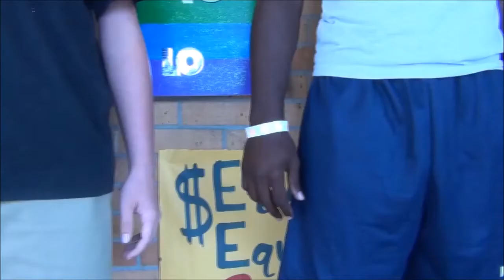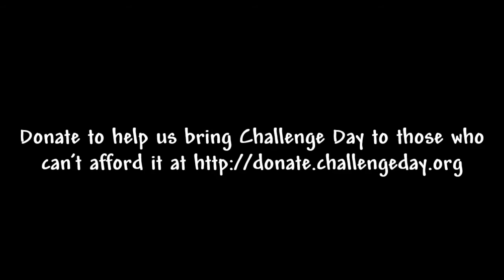Bay High School Challenge Day Application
Challenge Day challenged schools to create a "video application" to win a scholarship towards the cost of bringing Challenge Day to their school.  Watch the video and see why we were inspired to choose them.

How is your school being the change to end bullying?
Our school does many things to foster a climate that celebrates diversity, being a beacon for other schools in the South.   We have anti-bullying lessons monthly during advisory classes that continue to reinforce the importance of acceptance.   We participate in Mix It Up @ Lunch, a national day that celebrates diversity sponsored by the Southern Poverty Law Center, where students sit with students they don't normally associate with so that bonds can be made across social cliques.   We promote and wear orange on National Unity Day, a day in which students recommit to stand agains bullying.   Finally, our Be the Change Club sponsors and promotes various fundraisers, events, and programs that help our school and community.

How will bringing Challenge Day help you create the school of your dreams?
We are a school in southern Mississippi where 73% of our students eat free and/or reduced lunches.   We have participated in Challenge Day the last four years, with the help of community leaders who have raised funds for the program, however, only incoming freshmen and new students have been able to participate.   Our aim, with the help of this scholarship, is to be able to allow the entire student body to participate in Challenge Day where our entire school can be revived in a recommitment to celebrate in the diversity of all people.

Donate today to help us bring Challenge Day to more schools so that every young person can say, "This is the best day of my life."